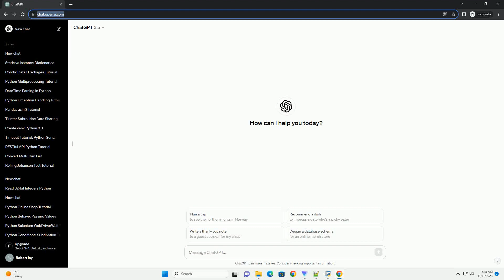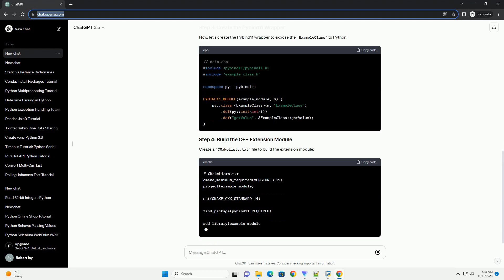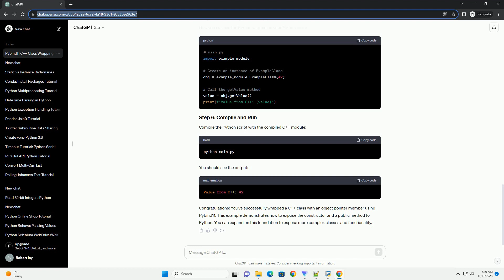How to wrap a c class to python so that I can access its members public methods the member is an obj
Certainly! Pybind11 is a lightweight header-only library that helps you create Python bindings for C++ code seamlessly. In this tutorial, I'll guide you through the process of wrapping a C++ class with an object pointer as a member using Pybind11. We'll create a simple example with a C++ class and expose its public methods to Python.
Make sure you have Pybind11 installed. You can download it from the official GitHub repository or install it using a package manager like pip:
Let's create a simple C++ class with an object pointer as a member:
Now, let's create the Pybind11 wrapper to expose the ExampleClass to Python:
Create a CMakeLists.txt file to build the extension module:
Build the module using CMake:
Now you can use the Python wrapper in your Python code:
Compile the Python script with the compiled C++ module:
You should see the output:
Congratulations! You've successfully wrapped a C++ class with an object pointer member using Pybind11. This example demonstrates how to expose the constructor and a public method to Python. You can expand on this foundation to expose more complex classes and functionality.
ChatGPT